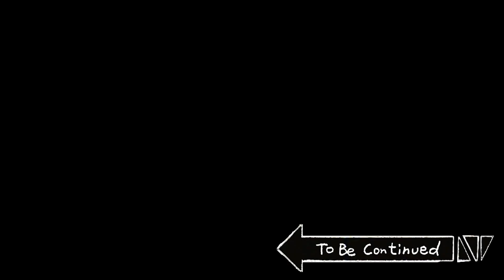【珍獣の仲間たち】正月特集！ジェムミンVS珍獣の仲間たち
（平日は夕方6時、週末は午後3時にアップロード！）